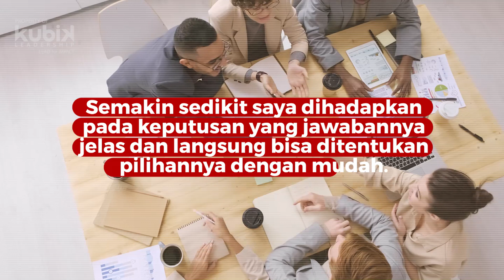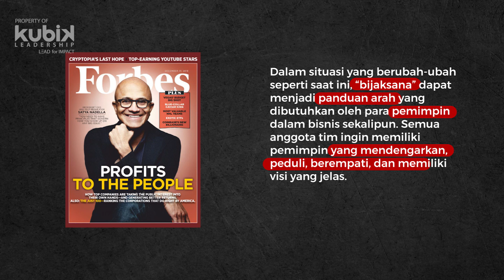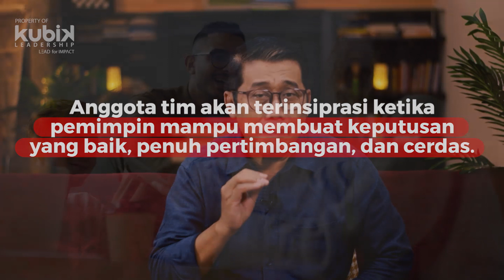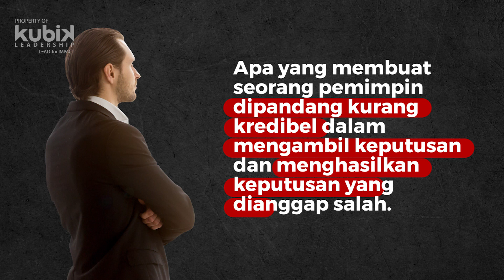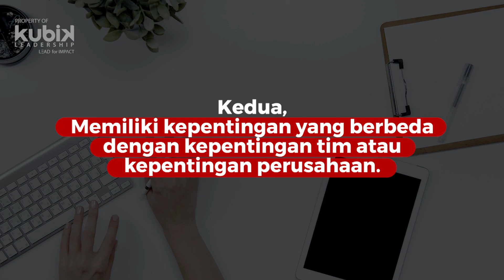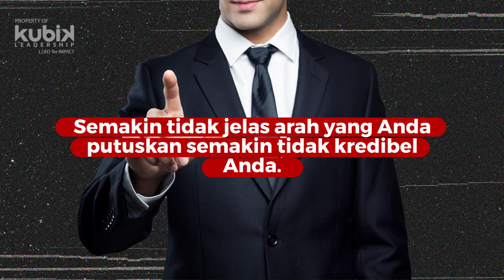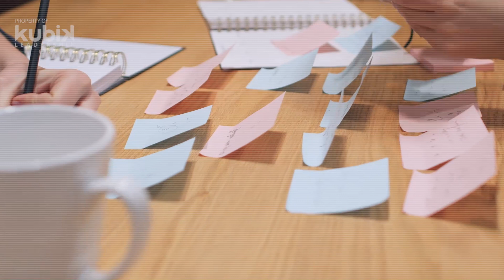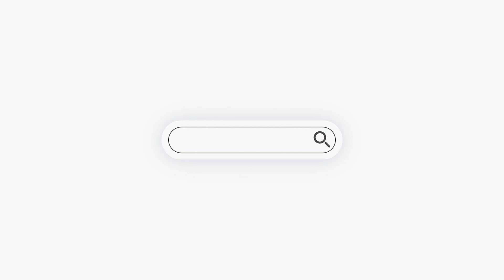𝗞𝗲𝘁𝗶𝗸𝗮 𝗣𝗲𝗺𝗶𝗺𝗽𝗶𝗻 𝗦𝗮𝗹𝗮𝗵 𝗠𝗲𝗻𝗴𝗮𝗺𝗯𝗶𝗹 𝗞𝗲𝗽𝘂𝘁𝘂𝘀𝗮𝗻 | 𝗟𝗲𝗮𝗱𝗲𝗿𝘀𝗵𝗶𝗽 𝗜𝗻𝘀𝗽𝗶𝗿𝗮𝘁𝗶𝗼𝗻 #𝟮𝟵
Leaders bagaimana Anda selama ini dalam mengambil keputusan, dan bagaimana orang lain terutama anggota tim Anda, melihat Anda dalam mengambil keputusan?

Taukah Anda seorang pemimpin dianggap kurang kredibel dalam mengambil keputusan ditandai oleh beberapa hal. Apakah saja kah itu? Simak video selengkapnya leaders! 😉

Salam SuksesMulia